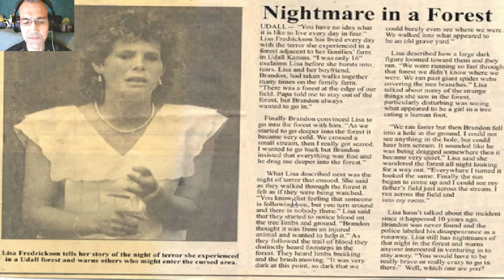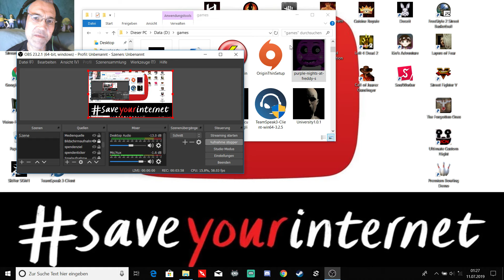SPIEL FÜR DEN ARSCH | PURPLE NIGHTS AT FREDDY'S | ROSTI'S MIESE FNAF FANGAMES #107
Purple Night at Freddy's

This is a remake of my game, Purple, that i made in 2016 on my old Gamejolt Account, Leo TV...